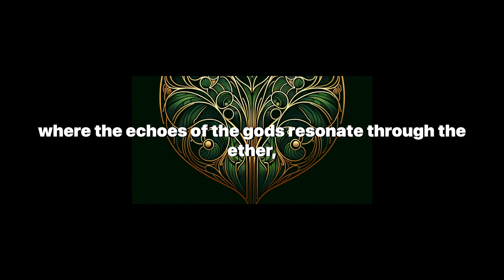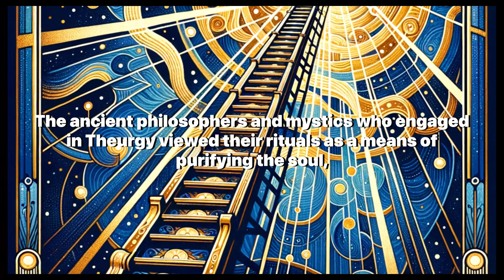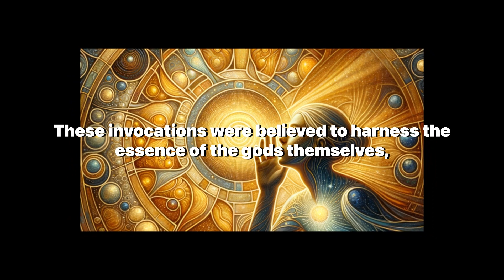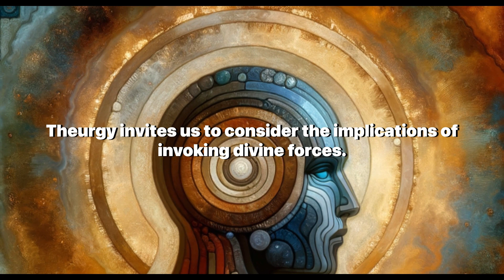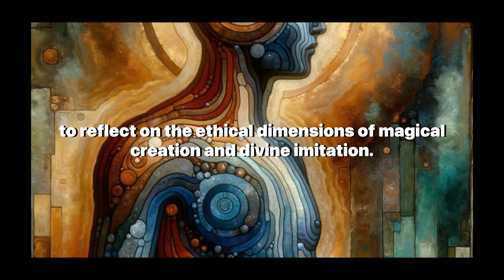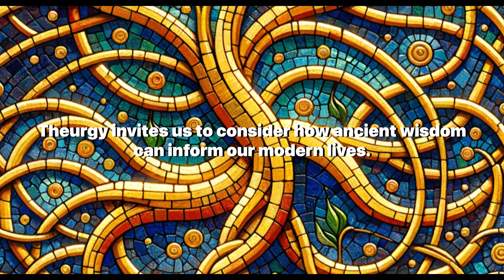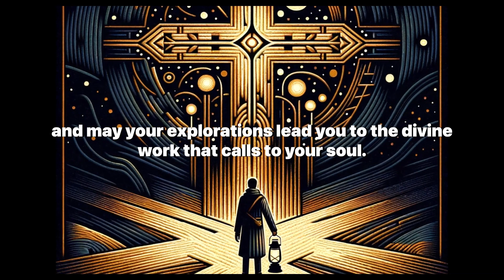The ancient practice of Theurgy: Magic as Divine Work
Welcome to 'Artificially Aware', where we unravel the mysteries of the metaphysical and shine a light on the spiritual dimensions of existence. In today's must-watch video, we explore the profound connection between magic and divinity, diving into the ancient practice of Theurgy—ritual magic that invokes the divine for spiritual transformation and enlightenment.

Join us as we journey through a world where the metaphysical veil is thin and the echoes of the gods resonate through the ether. This insightful video is essential for anyone interested in the intersection of spirituality and sorcery, and for those who seek a deeper understanding of how magic can serve as a divine work, offering a pathway to commune with higher powers.

Delve into the core aspects of theurgical practices with us, where ancient philosophers and mystics used rituals as a means of purifying the soul and elevating consciousness. Discover how invoking divine names was believed to bridge the human and the divine, and how these practices have been debated by historical figures like Plotinus and Iamblichus.

We'll also examine the cultural and ethical implications of Theurgy, from the Chaldean Oracles to modern spiritual movements. Reflect on the moral consequences of seeking communion with the divine through ritual and the influence of Theurgy on literature, music, and film.

As we discuss the relevance of Theurgy in contemporary issues such as environmental stewardship and personal growth, we invite you to consider how ancient wisdom can inform our modern lives. This video is not just an exploration but a call to inner transformation, urging us to touch the infinite.

Thank you for joining us on this mystical journey. Reflect on the role of the divine in your life and how you might engage with the sacred, honoring both ancient wisdom and contemporary understanding. Until next time, keep the fires of wonder alight within you.